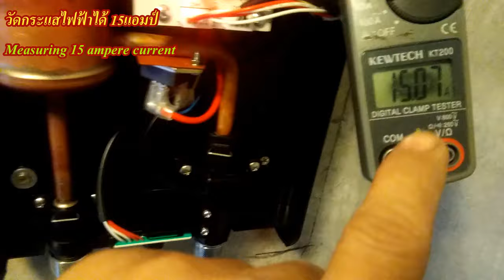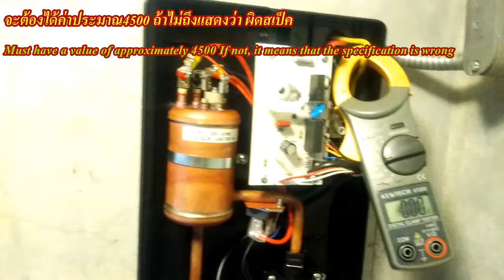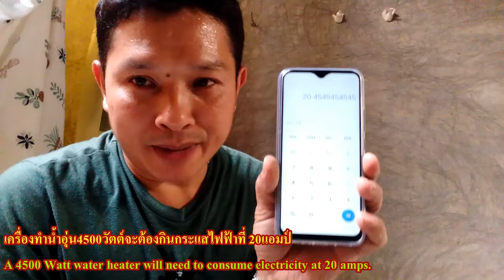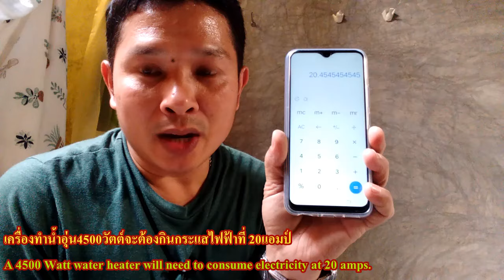เครื่องทำน้ำอุ่น4500วัตต์ ของใหม่แต่ไม่ร้อน (Water heater 4500 watts New but not hot)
เครื่องทำน้ำอุ่นเป็นอุปกรณ์เครื่องใช้ไฟฟ้าจำเป็นภายในบ้าน
ซึ่งการเลือกซื้อจำเป็นต้องศึกษาข้อมูลเบื้องต้น และเรียนรู้หลักการทำงาน
การใช้งานของเครื่องทำน้ำอุ่นเบื้องต้นก่อนตัดสินใจเลือกซื้อมาติดตั้ง
1.เลือกซื้อที่ยี่ห้อที่ได้มาตรฐาน
2.ขนาดกำลังวัตต์การใช้งาน โดยทั่วไป 3500วัตต์
    แต่ถ้าต้องการใช้งานในพื้นที่ที่มีอากาศหนาวเย็นควรเลือก
    เครื่องทำน้ำอุ่นขนาด 4500วัตต์
3.ในการเข้าไปในร้านที่ขายเครื่องทำน้ำอุ่น หรือในห้าง
   ควรศึกษาค้นหาข้อมูล ของแต่ละยี่ห้อ ว่าแตกต่างกันอย่างไร
   โดยทั่วไป ยี่ห้อดีที่ได้มาตรฐาน ก็ไม่ค่อยมีปัญหาอะไร
    ***ปัญหาคือ อาจมีพนักงานขายบางที่ อาจจะเข้ามาแนะนำ
  เครื่องทำน้ำอุ่น ยี่ห้อใหม่ๆที่ไม่ค่อยรู้จักมากนัก เชียร์ให้ซื้อ
 อธิบายสรรพคุณต่างๆ เหมือนยี่ห้อดังๆ
ทำให้เราอาจหลงเชื่อตัดสินใจเลือกซื้อ
ซึ่งจะทำให้เกิดปัญหา เสียเงิน เสียเวลา
4.การติดตั้งต้องให้ช่างที่มีความรู้ ความชำนาญ
5.เครื่องทำน้ำอุ่น 3500วัตต์ ควรเลือกใช้เบรคเกอร์ 20แอมป์
 เต็มที่ไม่ควรมากกว่า 25แอมป์ จึงจะปลอดภัย
6.เครื่องทำน้ำอุ่น 4500วัตต์ ควรเลือกใช้ เบรคเกอร์
ขนาด 25-30แอมป์ จึงจะปลอดภัย
7.ต้องติดตั้งต่อสายดิน